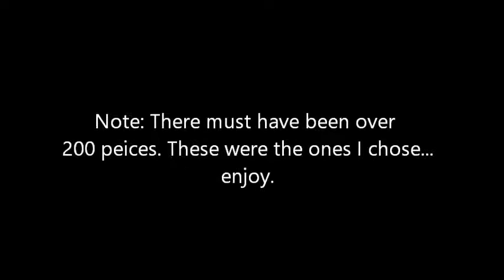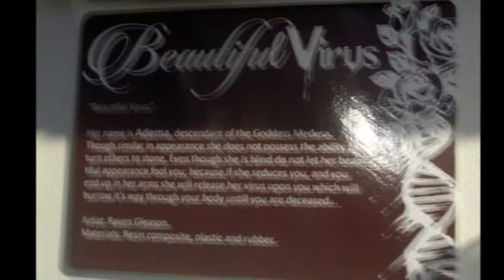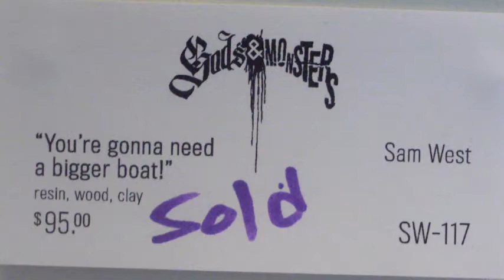Halloween Art Show at Jackson Art Space Minneapolis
This is my compilation of art that stood out to me in a sea of hundreds of other artwork. This is just what grabbed my eye and is very subjective/personal.  Some of these photos don't do the artwork justice so I'd encourage anyone in Minneapolis in October to come check out future Gods and Monsters shows to see the art up close and in real life.